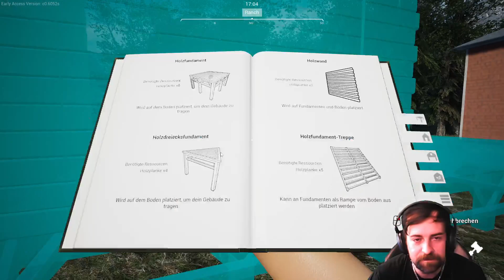Ranch Simulator 7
Bauarbeiter. Landwirt. Jäger. Händler. Eine Ranch zu führen, ist kein Kinderspiel. Traust du dir zu, den verwahrlosten Familienhof in die erfolgreichste Ranch des Tals zu verwandeln? Dann begib dich mit diesem fesselnden Open-World-Simulator für einen oder mehrere Spieler sogleich in die Wildnis.